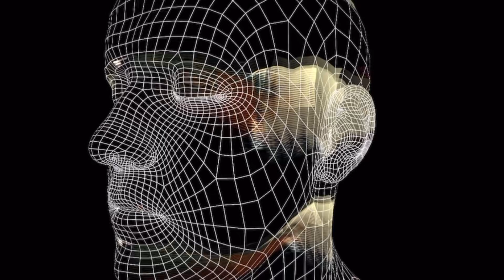a distancia - 12 - animal laborans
Después de un tiempo por fin subo otra pieza de A DISTANCIA con algo que considero valioso compartir.

Te invito a escuchar los 11 anteriores 🙂‍↔️